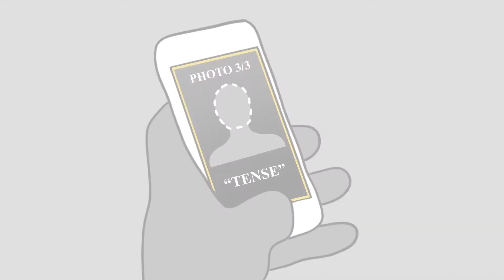"The Wizarding World Challenge" Mobile AR Concept (2020)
Done with my holiday project. I wanted to put together a basic game concept for some fun in-park AR experiences with digital sharable souvenirs at the end.